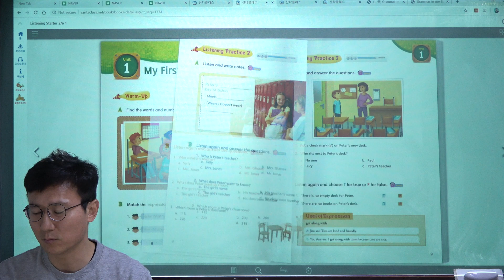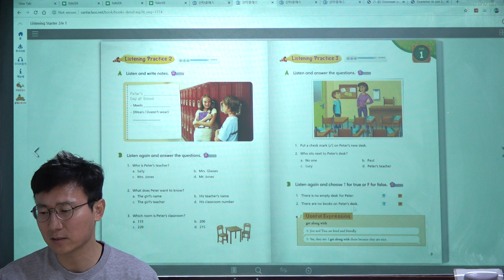Listening Starter 1, Track 6